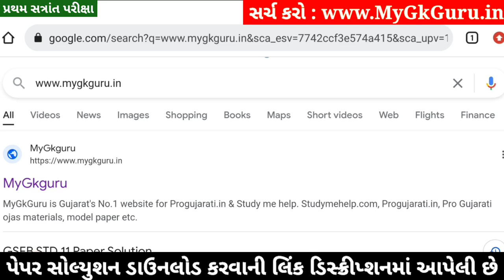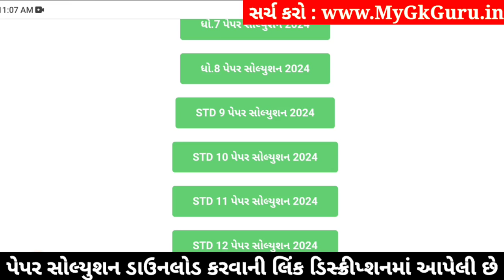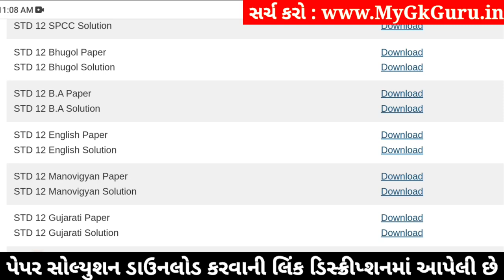STD 12 English Paper Solution 2024 100 Marks, STD 12 English First Exam Paper Solution 2024 October